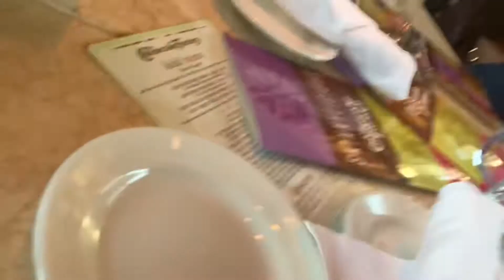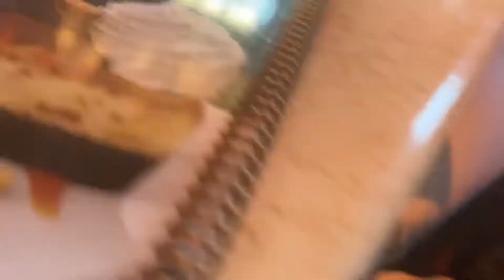Taking 6 kids to my sister birthday dinner 🥳